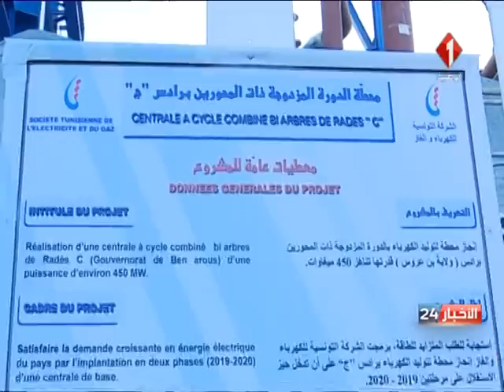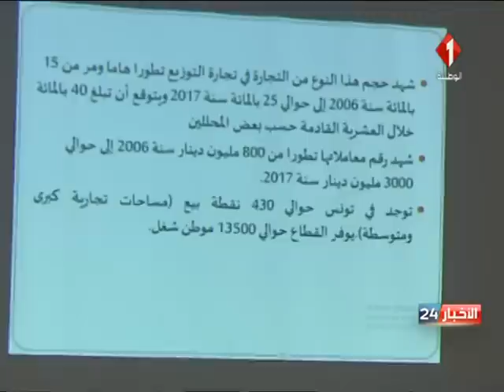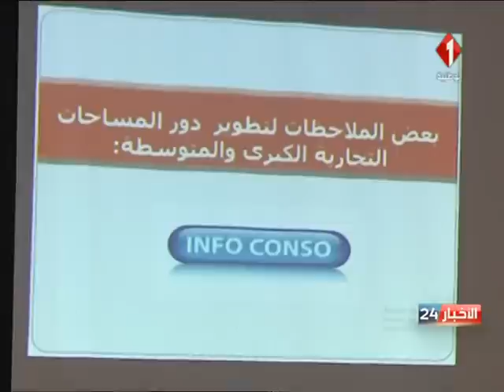نشرة منتصف الليل للأخبار ليوم 26 / 12 / 2018